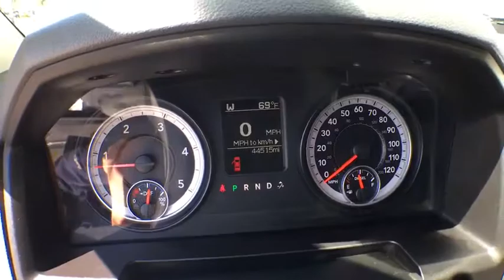2014 Ram 2500 Boulder, Longmont, Broomfield, Louisville, Denver, CO 15002A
2014 Ram 2500
2014 Ram 2500 Big Horn - Stock#: 15002A - VIN#: 3C6UR5DL8EG168486

Boulder Dodge
2100 30th St

1 OWNER, LOW MILES, BIG HORN, CUMMINS TURBO DIESEL, POWER SEAT, CREW CAB, ALLOY WHEELS, 6 SPEED AUTOMATIC, ENGINE EXHAUST BRAKE.
ENGINE: 6.7L I6 CUMMINS TURBO DIESEL  -inc: GVWR: 10 000 lbs  5.5 Additional Gallons of Diesel  Cummins Turbo Diesel Badge  Current Generation Engine Controller  50 State Emissions  Diesel Exhaust Brake  Selective Catalytic Reduction (Urea)  Tow Hooks  180 Amp Alternator  RAM Active Air,QUICK ORDER PACKAGE 2FZ BIG HORN  -inc: Engine: 6.7L I6 Cummins Turbo Diesel  Transmission: 6-Speed Automatic (68RFE)  Steering Wheel Mounted Audio Controls  3.42 Rear Axle Ratio  Front Center Seat Cushion Storage  Underhood Lamp  Big Horn Regional Package  Bighorn Badge  Bright/Bright Billets Grille  Leather Wrapped Steering Wheel,Four Wheel Drive,Locking/Limited Slip Differential,Tow Hitch,Power Steering,ABS,4-Wheel Disc Brakes,Brake Assist,Aluminum Wheels,Tires - Front All-Season,Tires - Rear All-Season,Chrome Wheels,Conventional Spare Tire,Power Mirror(s),Heated Mirrors,Intermittent Wipers,Variable Speed Intermittent Wipers,Privacy Glass,Automatic Headlights,Fog Lamps,AM/FM Stereo,Satellite Radio,MP3 Player,Bluetooth Connection,Auxiliary Audio Input,Rear Bench Seat,Adjustable Steering Wheel,Trip Computer,Power Windows,Keyless Entry,Power Door Locks,Remote Engine Start,Cruise Control,A/C,Passenger Vanity Mirror,Floor Mats,Split Bench Seat,Engine Immobilizer,Traction Control,Stability Control,Front Side Air Bag,Tire Pressure Monitor,Driver Air Bag,Passenger Air Bag,Passenger Air Bag Sensor,Front Head Air Bag,Rear Head Air Bag,Child Safety Locks